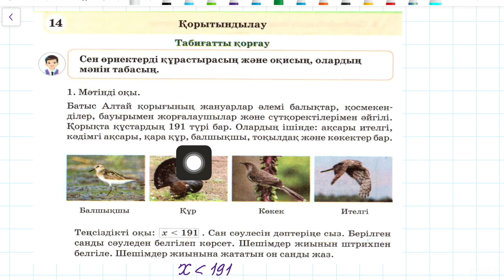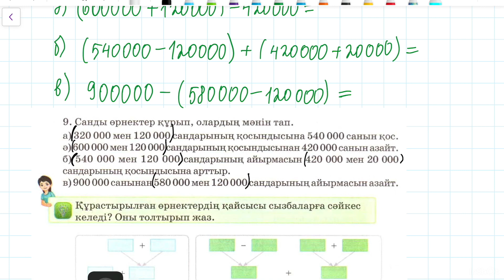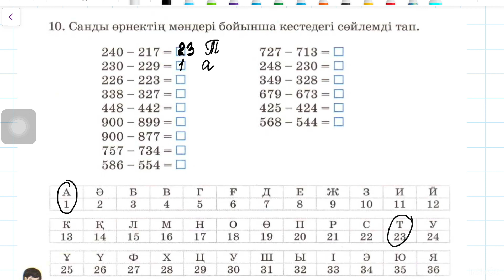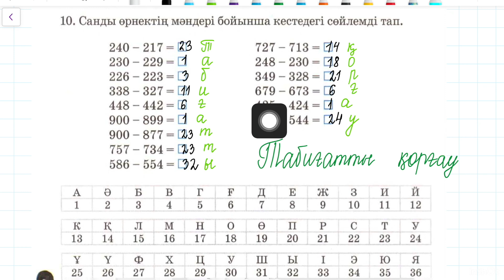14 сабақ. Математика 3 сынып. 1-бөлім